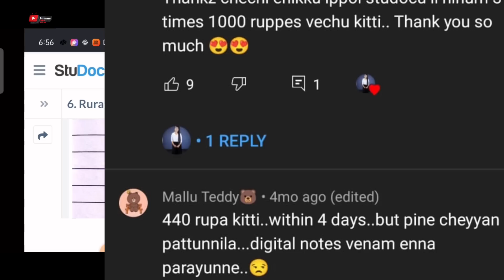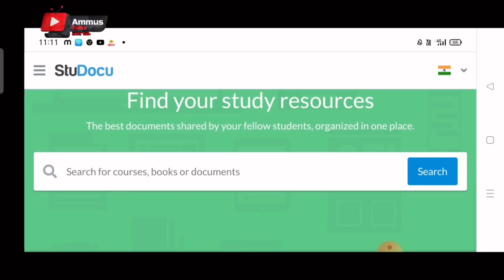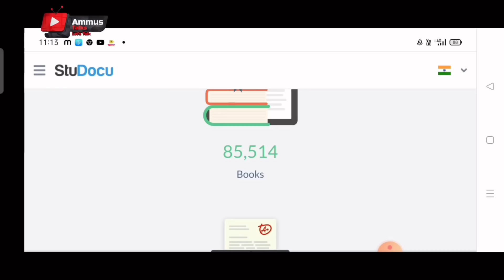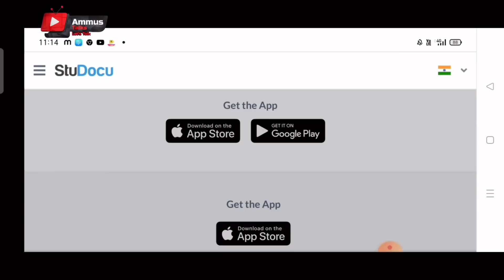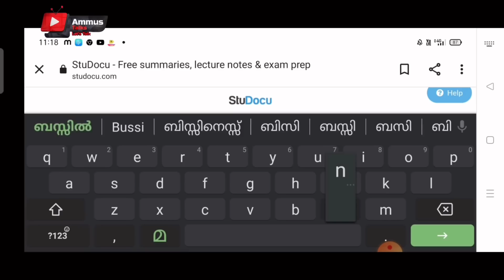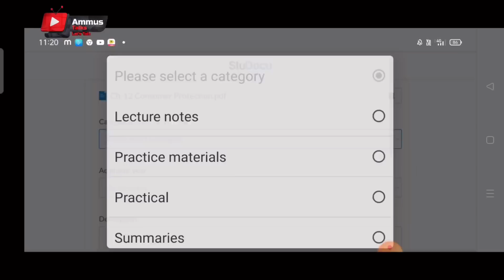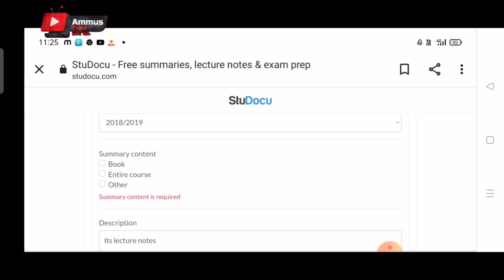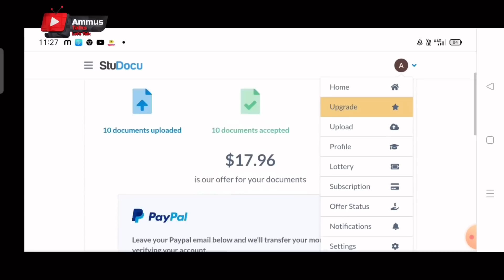എനിക്ക് ഒരു ദിവസം കൊണ്ട് 1000 രൂപ കിട്ടിയ Hand Writing Job Live Working & Live Payment Proof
Link

onlinejobsfrommobile#yougovmalayalam
2captcha online job malayalam
job vaccencies
job malayalam
online jobs
online jobs in malayalam 2020
job vaccencies